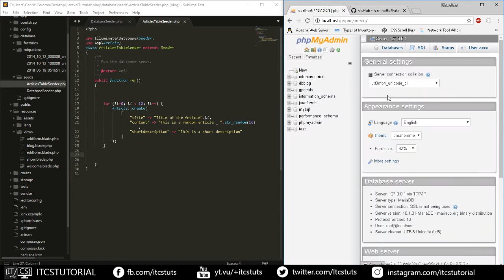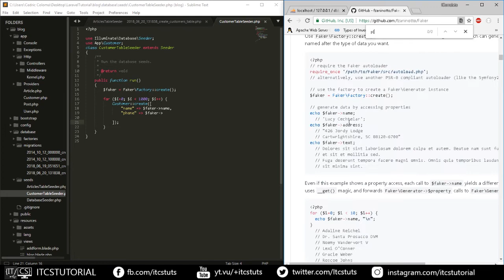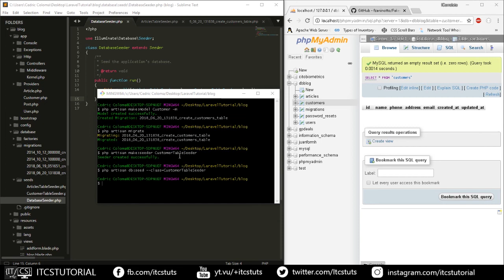20. Generate Dummy Data using Faker (Tagalog)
Laravel Tagalog Tutorial: Generate Dummy Data using Faker :)